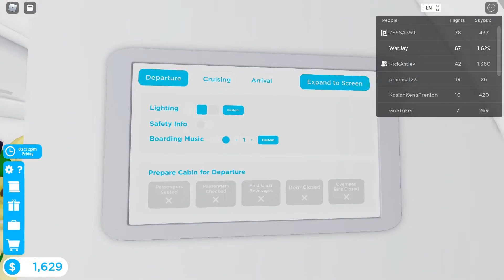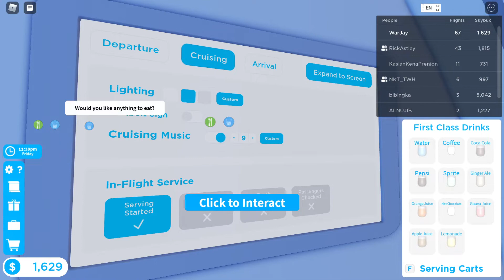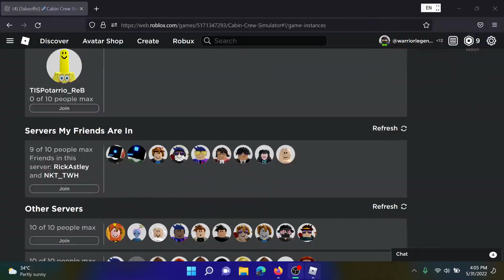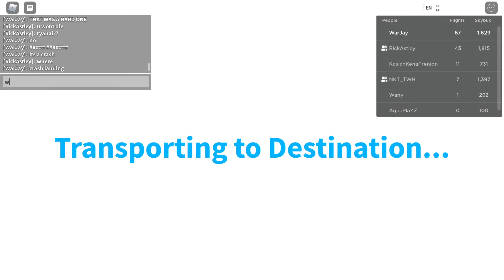[Cabin Crew Sim] [Emergency - Crash Landing] Airbus A321 Flight, Route, "Robloxia - Tokyo"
F.t. Liz And NKT_TWH,  Enjoy the Vid. Credit to wood for letting me use OBS Recorder
Sorry if theres no safety vid